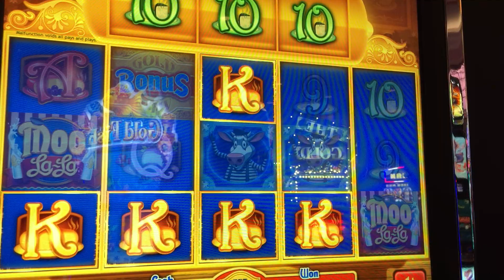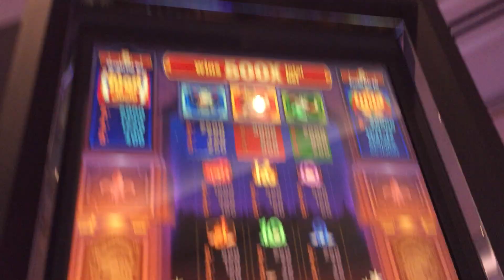AGS Moo La La Slot: Free Spins Bonus